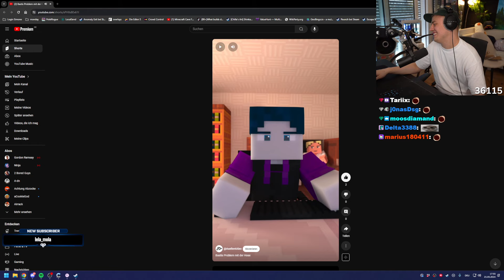Diese Papaplatte Animation ist viel zu funny